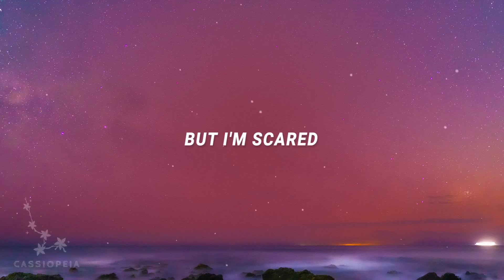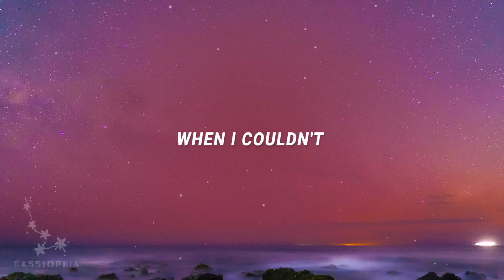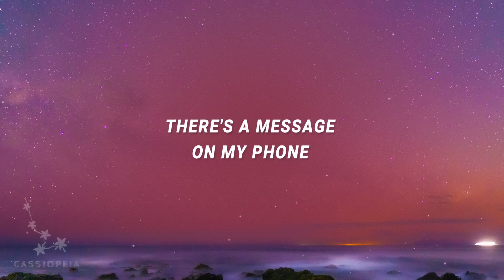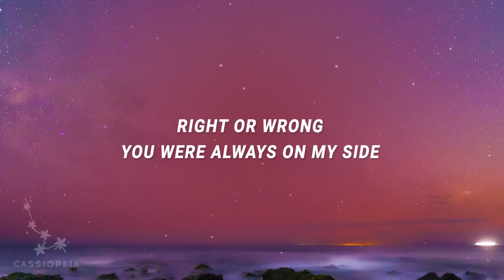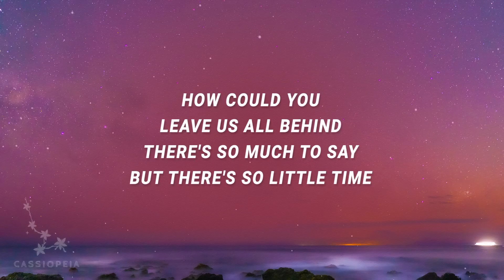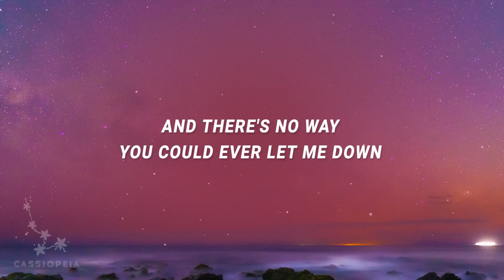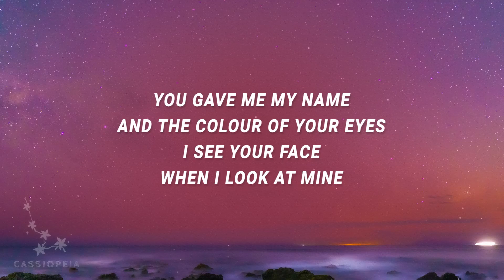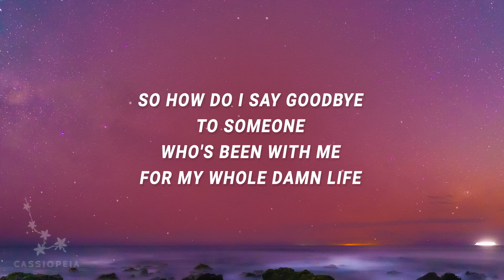[ 1 HOUR ] Dean Lewis - How Do I Say Goodbye (Lyrics)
[ 1 HOUR ] Dean Lewis - How Do I Say Goodbye (Lyrics)Dean Lewis - How Do I Say Goodbye (Lyrics)